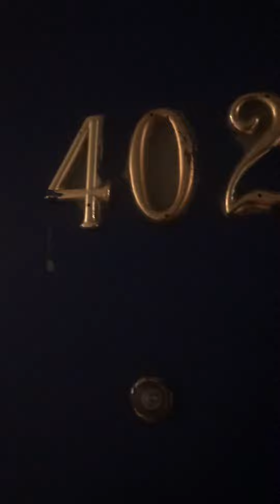3/30/31 Leaving my cat in good health